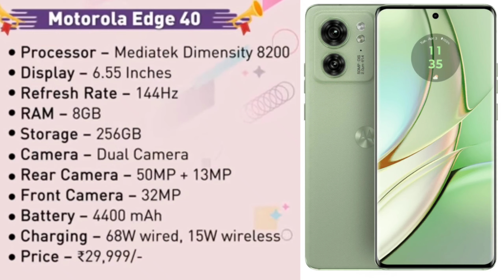Best smartphone under 30,000 😜🔥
Is video mai 30,000 rs kam kimat ke phone baare mein bataya hai. Aapko isme Jo phone acha Lage aap usko kharid sakte hai.
Jaise ki moto edge 40, iQoo neo 7, samsung galaxy f14 , Poco F5 pro, Lava Agni 2 5g.